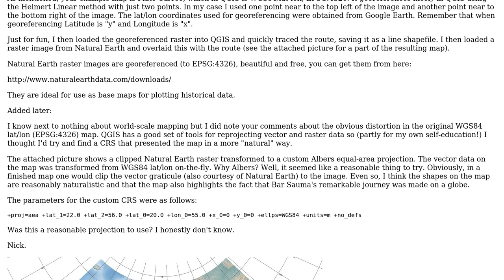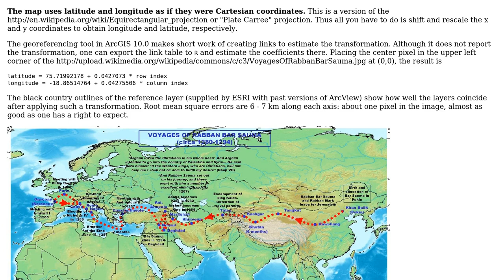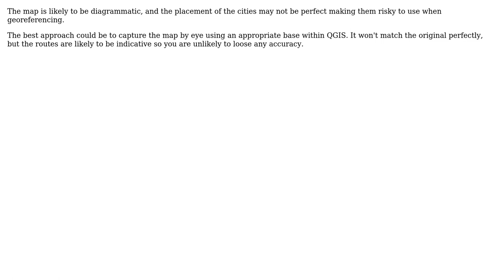GIS: Convert an arbitrary meta-data-free map image into QGIS project (3 Solutions!!)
GIS: Convert an arbitrary meta-data-free map image into QGIS project

With thanks & praise to God, and with thanks to the many people who have made this project possible! | Content (except music & images) licensed under CC BY-SA | Music | Images & others | With thanks to user whuber user nhopton user Matthew Snape user Ahmed Fasih and the Stack Exchange Network Trademarks are property of their respective owners. You are responsible for your own actions.